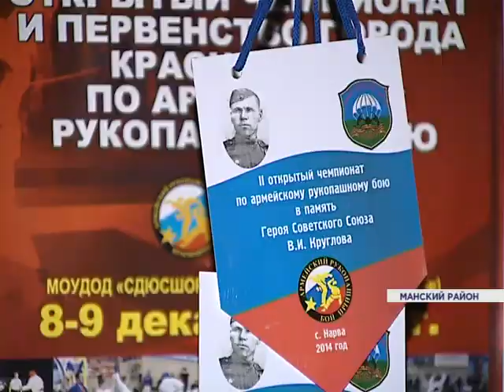Новости районов от 12.02.16